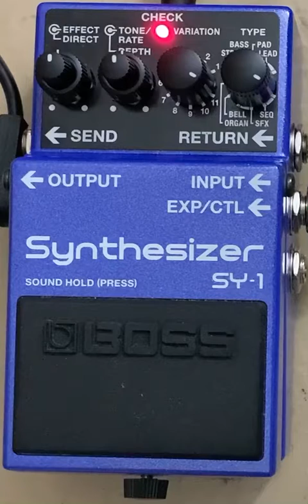July 2, 2020 Demonstrando pedal Sunthesizer da Boss ( 2 parte )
Nesse video estou testando alguns dos timbres e possibilidades deste incrível pedal. O video foi dividido em duas partes, se não assistiu a primeira , favor  faça-o  para entender todas as possibilidades desse fabuloso pedal.